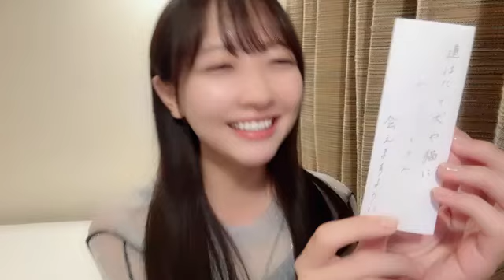2024年07月07日 石田 千穂（STU48）